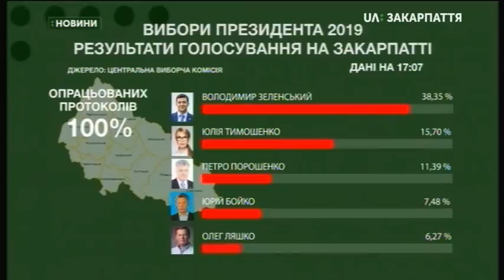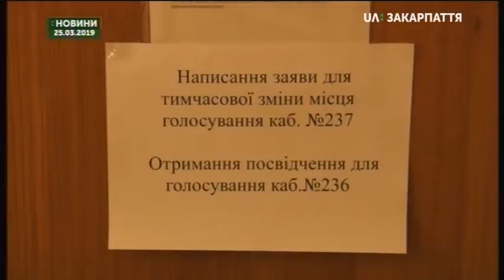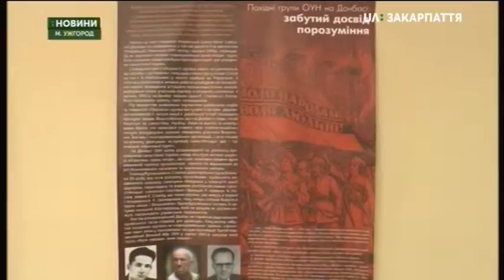02.04.2019. Новини. 19:00